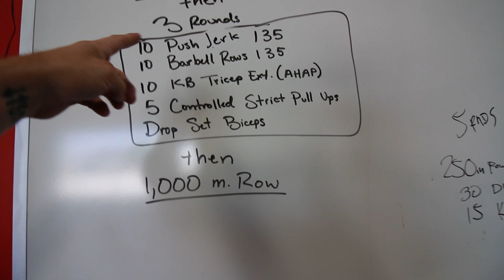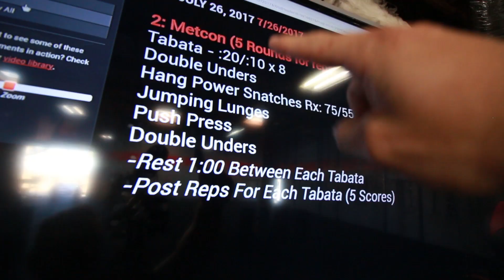WHAT ARE MY GOALS IN CROSSFIT? // CROSSFIT & LIFESTYLE VLOG